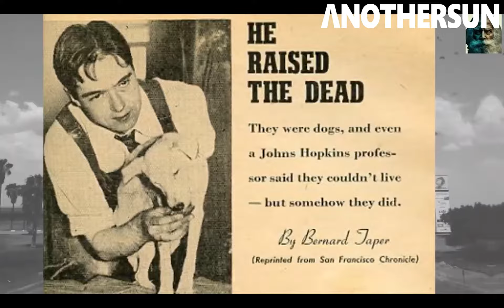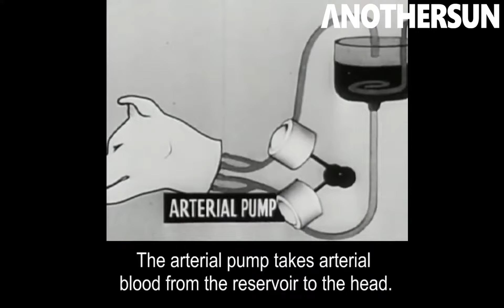Cangkok Kepala sampai Menghidupkan Orang Mati, Inilah Eksperimen Paling Gila Sepanjang Sejarah